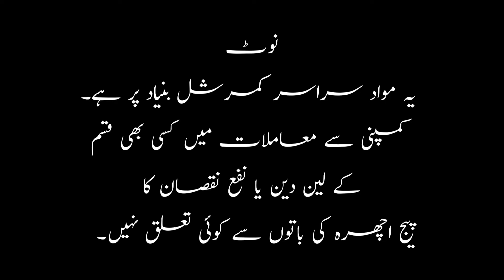Travel and Tour All around the World | Tarar Travel & Tours | Consulting Agency | Ichra ki Batain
Tarar Travel & Tours, Consulting Agency for tour all around the World.